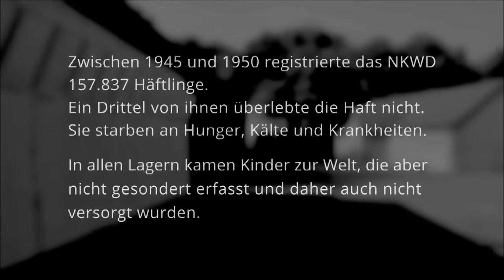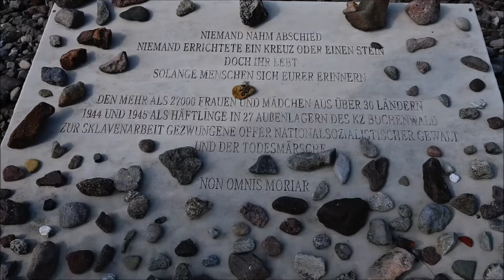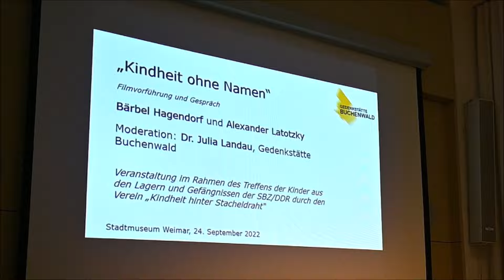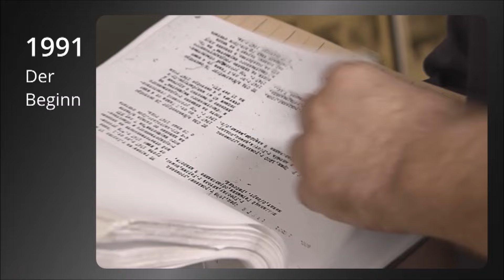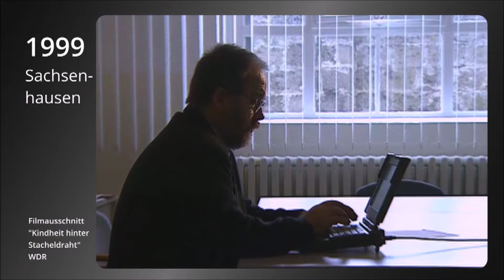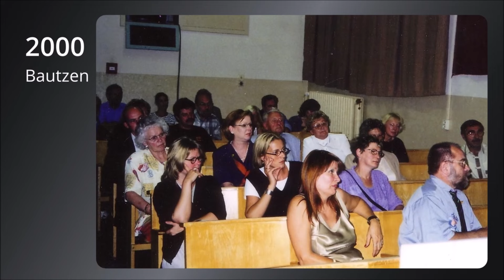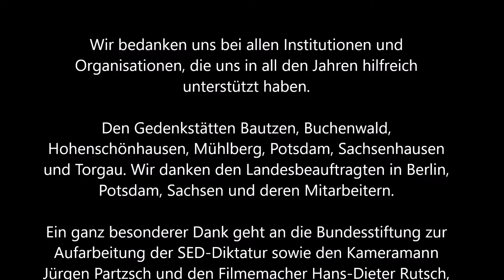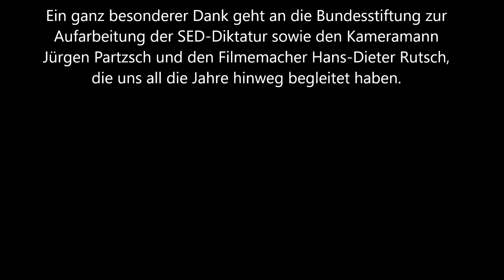Kindheit hinter Stacheldraht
Der Verein "Kindheit hinter Stacheldraht" im Rückblick der letzten 25 Jahre